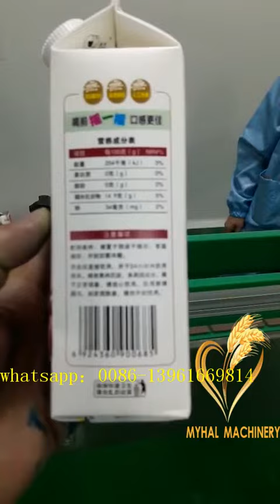Automatic liquid filling machine beverage filling equipment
Zhangjiagang Myhal  Machinery Co., Ltd. production of semi-automatic liquid filling machine beverage filling equipment
First, equipment process:
1. Box making: roof box paper box sheet → manual box → bottom compression seal forming → open paper closing
2. Capping: artificial cover → artificial box → ultrasonic welding → open capping carton
3. Filling, sealing, date printing: manually place the box to the track → top prefolding → filling → top sealing forming → print date → roof package products
The operation process of the filling machine is all automatically controlled by the computer program, and the other is automatically controlled by the electrical apparatus.
Second, the production variety:
Three, technical parameters:
The whole process is controlled by PLC program and completed by 3-4 people.
The whole set of equipment except the bracket are food grade stainless steel, the surface is treated by special process, beautiful and generous.
1, capacity: 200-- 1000 ml, the same machine to complete
2. Production capacity: 800-1200 boxes/hour
3, packaging material: roof card box or roof aluminum foil box
4, filling temperature: cold filling 2-50℃ or hot filling 80-94 ℃
5, the whole machine power: 23KW (three power)
6. Overall size: 3.1*0.8*2.6M
7. Net weight: 1200KG
8, compressed air: flow rate: 0.8-1.0M3/min, pressure: 1.0-1.4Mpa, no oil, no dust
9, cooling water: flow rate: ≥20L/ min, temperature: room temperature
10, installation requirements: cement, floor tile, plastic floor can be, do not need to play the corner.
11, the company's unique filling lifting function, so as to avoid liquid foaming and splashing during filling.
Four, the main parts selection:
1, the main material of the equipment is food grade stainless steel
2, programmable controller Japan Panasonic
3. Display text
4, pipeline solenoid valve Germany FESTO
5, pneumatic components Taiwan AIRTAC
6, cylinder Taiwan AIRTAC
7, photoelectric transmission of the United States Kaikelon